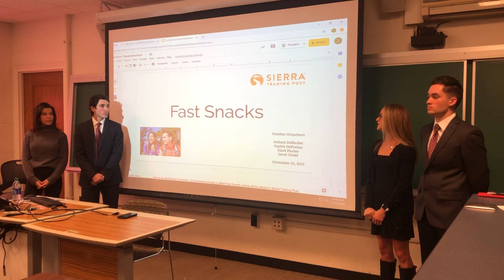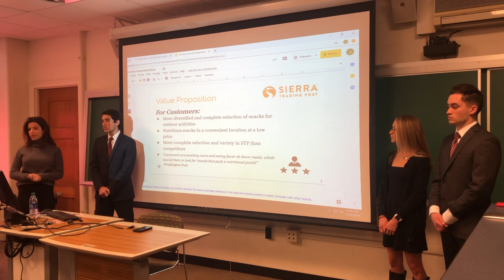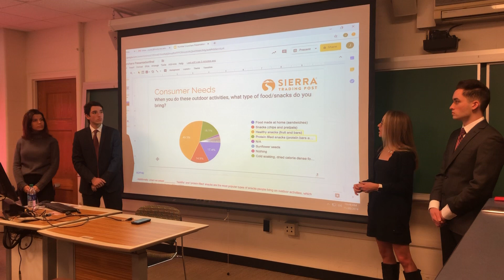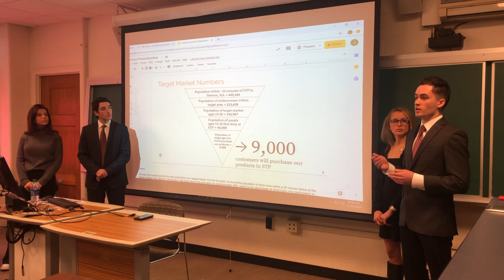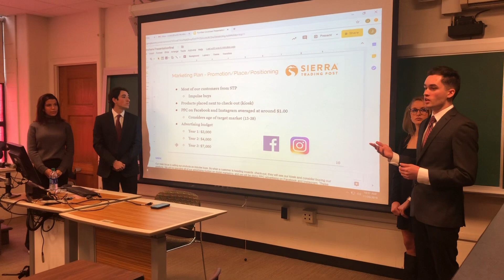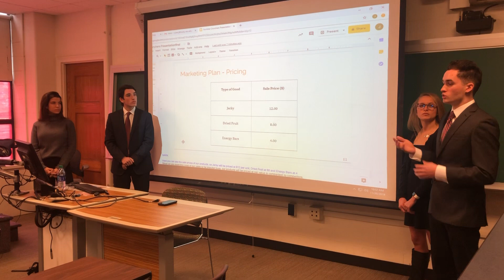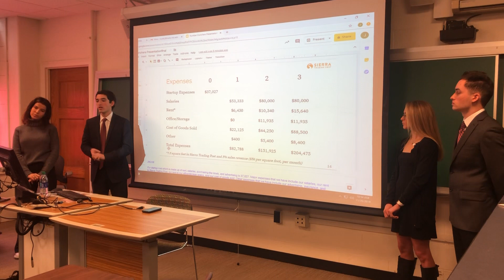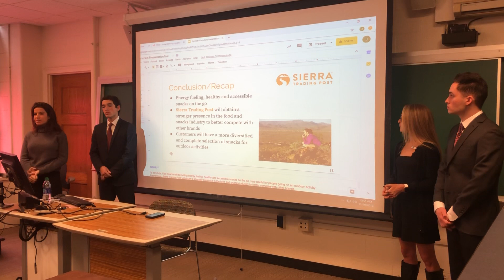Number Crunchers Final Presentation